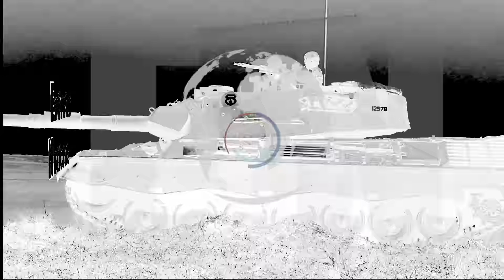Reunião do Alto-Comando do Exército - RACE 304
Veja como foi a Primeira Reunião do Alto-Comando do Exército em 2016 (RACE 304).